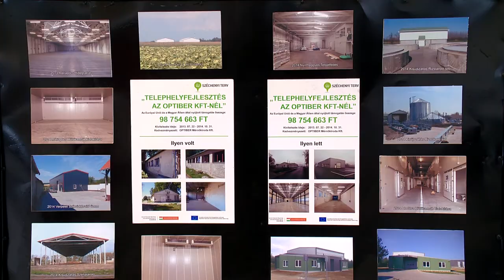Kapacitásfejlesztés Tímáron - Kölcsey Tv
110 millió forintos Európai Uniós támogatással fejleszti vállalkozását egy tímári kft. Az elsősorban ipari építészettel foglalkozó cég kapacitásbővítő beruházásának célja, hogy új munkahelyeket teremtsen a térségben. Az eu-s támogatáshoz 90 millió forintos önerőt is hozzátettek, így az összesen 200 milliós beruházás nem csak a gépek fejlesztését teszi lehetővé, hanem 8 új munkahelyet is teremt.